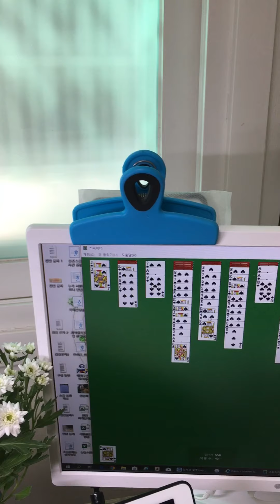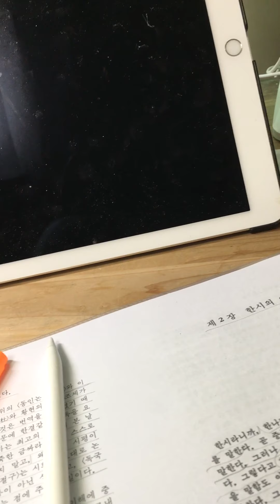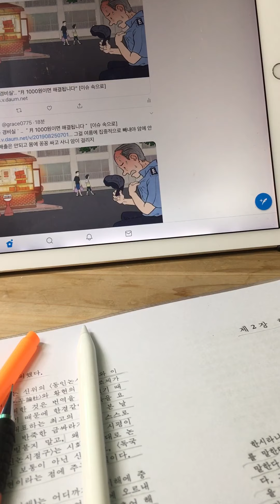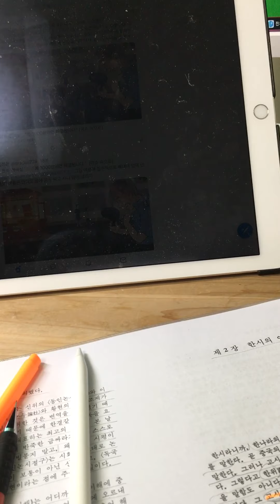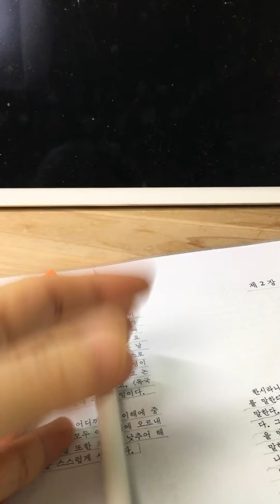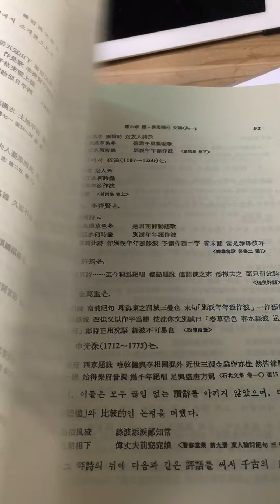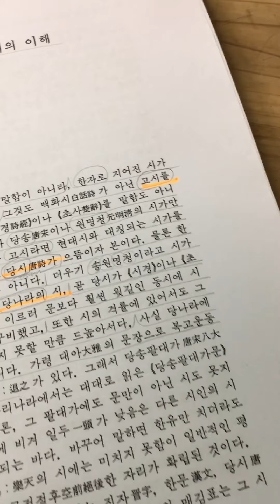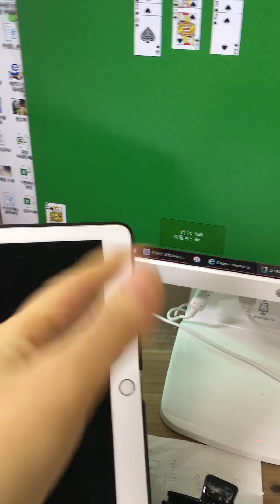나의 19년 여름 난 썰 ㅋ